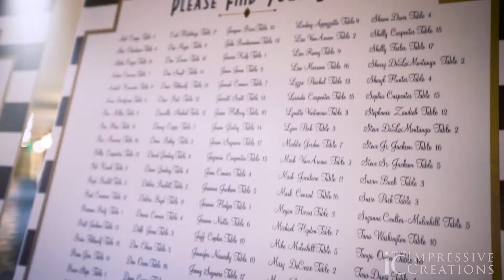BEAUTIFUL AMERICAN WEDDING CINEMATOGRAPHY at the Laguna Cliffs Marriott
Creatively capturing all the moments for your special day!

For more information about booking your wedding or event, please